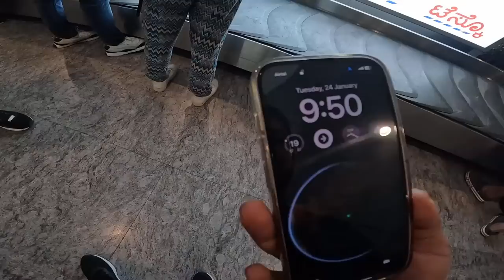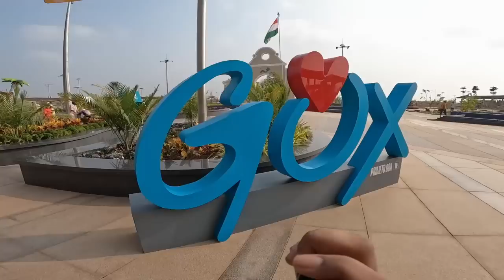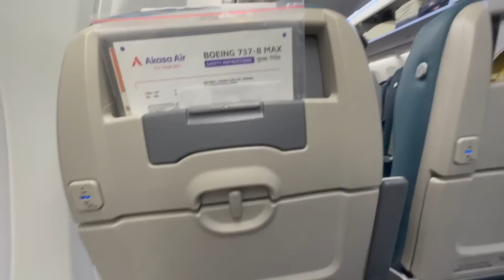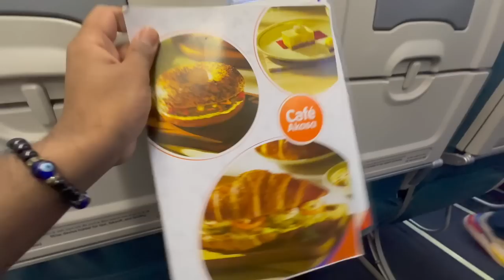My First flight journey from World class "MOPA INTERNATIONAL AIRPORT" || New Goa Airport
Your ultimate protein partner that KeepsYouGoing.